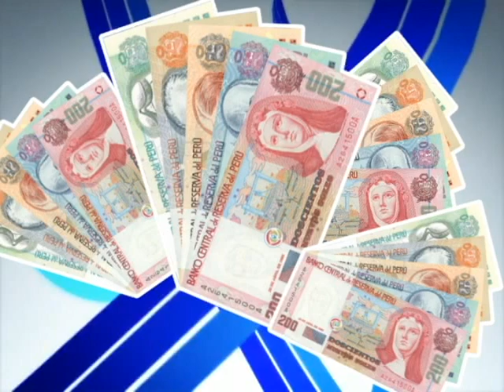TV NORTE PREMIO 1700 mpg2